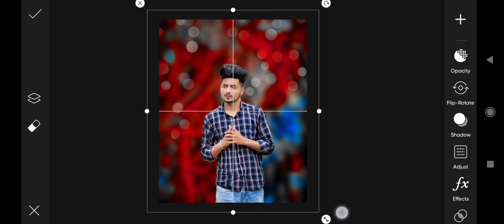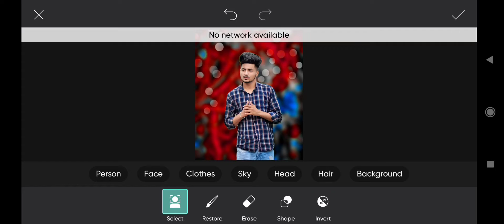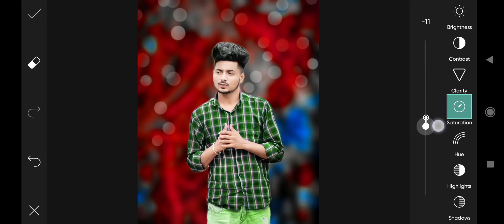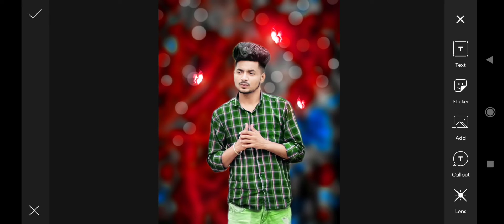PicsArt CB photo editing kaise kare | PicsArt photo editing background change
1. Photo editing PicsArt
2. PicsArt Tutorial
3. PicsArt photo editing
4. Lightroom photo editing
5. Autodesk photo editing
6. Snapseed photo editing
7. picsart bird photo editing
8. Photo editing
9. photo editing 2022
10. snapseed photo editing
11. editing
12. snapseed editing
13. picsart photo editing
14. skin smooth photo editing
15. photo editing app
16. photo editing apps
17. best photo editing
18. lightroom photo editing
19. new photo editing 2022
20. glowing butterfly photo editing
21. new photo editing
22. preset download free
23. online photo editing
24. Lightroom mobile aqua and brown tone photo editing
25. oil pant photo editing
26. top photo editing apps
27. aqua and brown tone photo editing
28. oil paint photo editing
29. new trending photo editing
30. picsart butterfly photo editing
shailesh editing zone cs editz dj photo editing rdx editor sonu editor rose editing zone munawar edits